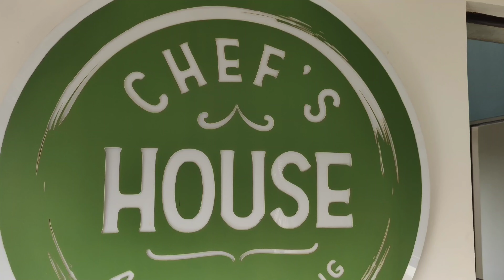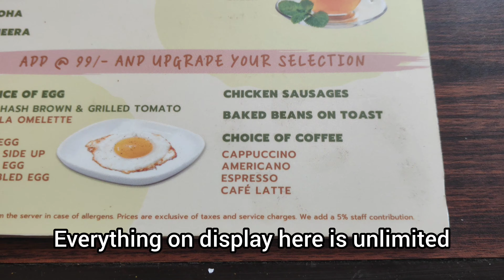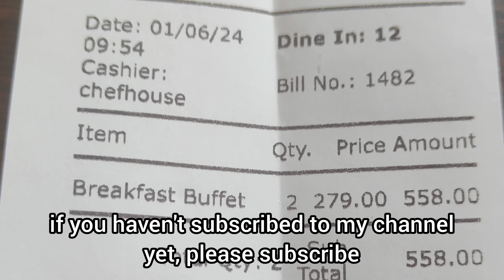Mumbai's Best Unlimited Meal || Chef's House Matoshree Andheri East